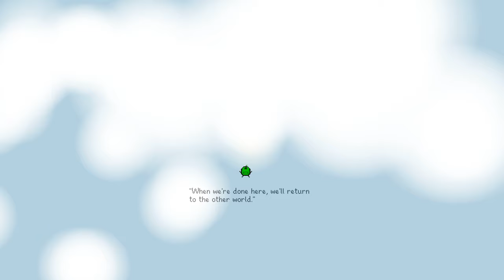TildeShambles - Stardew 1.6 Beginner Friendly Playthrough - Part 15